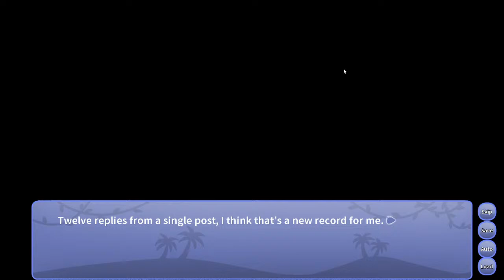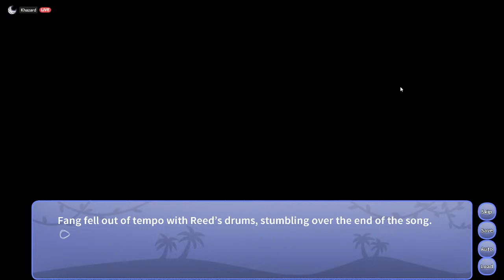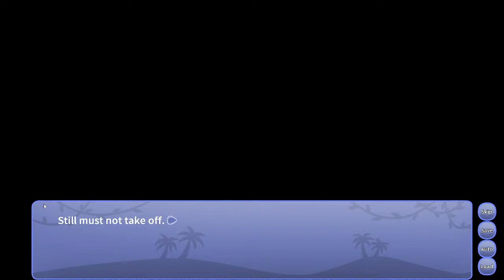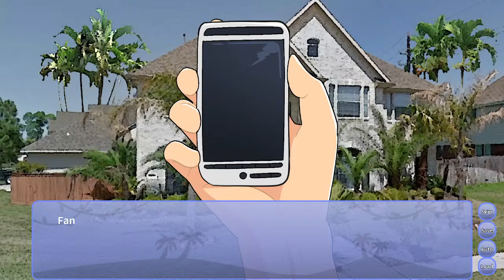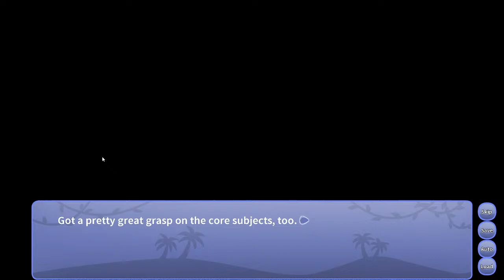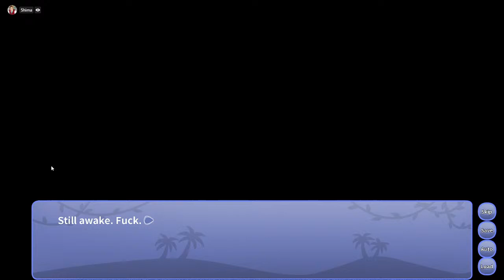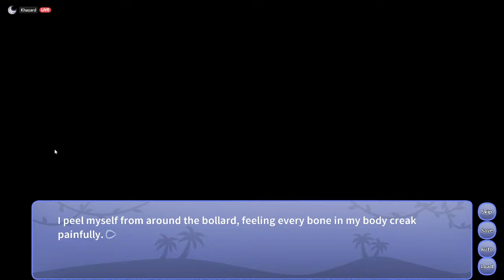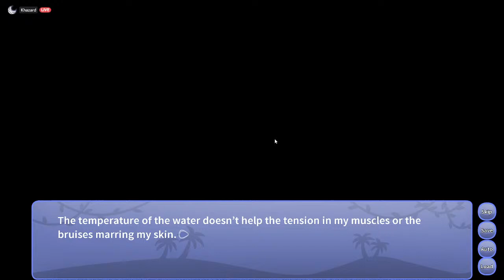Snoot Game Stream 3: No Naomi November [Patch 6 Blind Run]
And the stream carries on. Anon helped find Fang a venue for her band last time! That'll be great for them, surely a nice experience as they continue on through the school year. They'll only bond closer as friends, or maybe more?
This stream's blind runners are Hinkle and Shima.